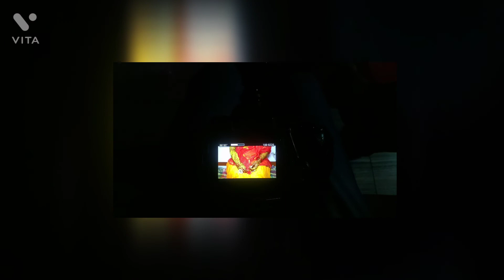A Day in my life || wedding photographer || kullu wedding || Himachali wedding|| Rajneesh vlogs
Hi everyone,